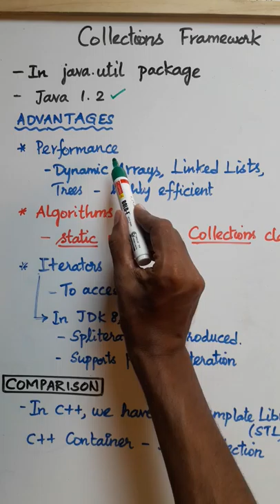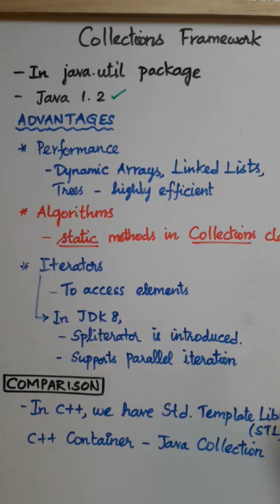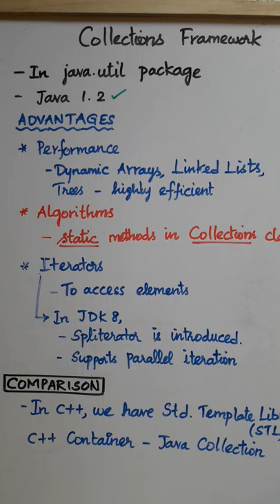Java in Tamil - Collections - Part 1 - Introduction - Payilagam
Learn Java in easy ways through our Java Video Tutorials in Tamil here.  Dont worry if you dont have any programming experience before.  This playlist is designed in such a way that, anyone from Non-it back ground also can easily learn programming through Java using our video tutorials in Tamil here.

1) Java in Tamil
2) Programming in Tamil
3) Data Structures and Recursion in Tamil
4) Exception Handling in Tamil
5) Java String in Tamil
6) Java Collection in Tamil
7) Java Regular Expression in Tamil
8) Java File Reading, Writing in Tamil
9) Java Collection in Tamil